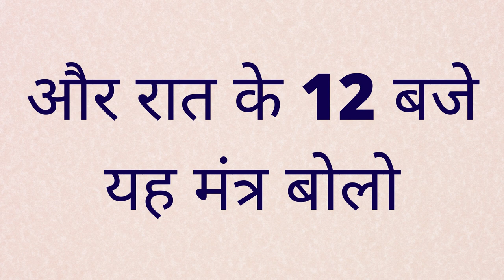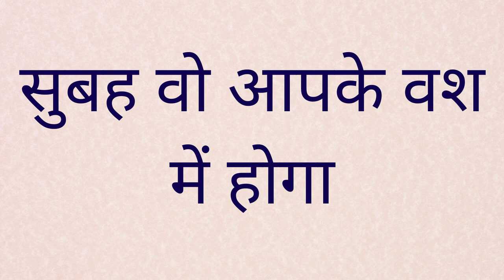शादीशुदा औरत का नाम नाभि पर लिखकर वश में | Vashikaran Mantra